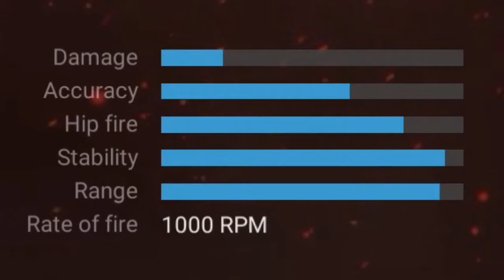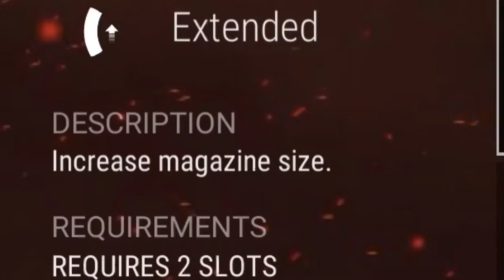PRÉSENTATION DES ARMES DE BULLET FORCE - FAMAS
Partage
Commente